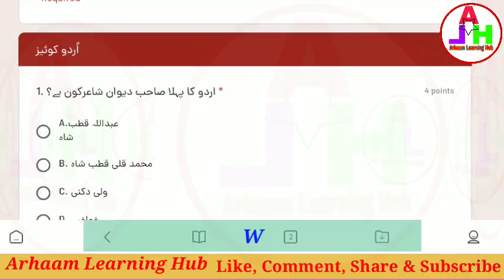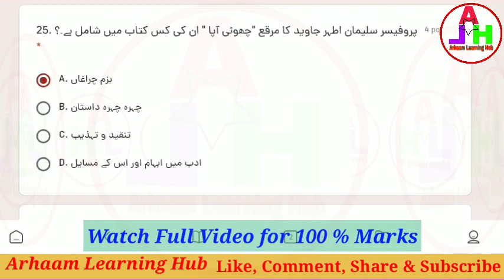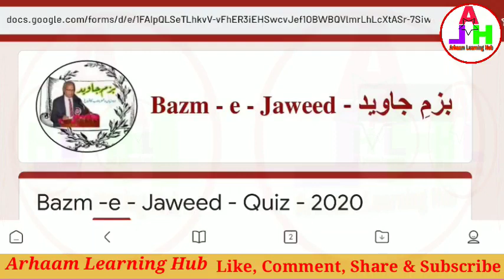Bazm-e-Jaweed Quiz 2020 | Urdu Quiz | Urdu Literature Quiz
Bazm -e - Jaweed - Quiz - 2020

  بزمِ جاوید کی جانب سے اُردو میڈیم  طلباء  ٰکی دلچسپی کے لئے ایک معلوماتی  اُردو ادب کوئز کا اہتمام کیا جارہا ہے تمام محبان ِ اُردو حضرات سے گزارش ہے کہ اس کوئز کو تمام طلبہ و طالبات گروپوں میں شئر کریں۔ شرکت کی کوئی قید نہیں سبھی جواب دے سکتے ہیں۔

ذیل میں دے گئے اُردو ادب کوئز سوالات سے درست جواب کا انتخاب کیجئے ہر سوال کے 4 نشانات مقرر ہیں۔ 40 فیصد درست جوابات دینے والے کامیاب سمجھے جائیگے۔  سرٹیفیکیٹ اور درست جوابات آپ کے رجسٹرڈ ای ۔ میل پر دستیاب رہینگے۔ خود جواب دیں اور دوسروں کو شیر کریں

نوٹ : 1. برائے مہربانی آپ اپنا ای میل صحیح اور درست درج کریں
    2. گوگل اپنی جانب سے کامیاب شرکا کو ہر دن صرف 100 اسناد ارسال کرتا ہےدیگر احباب کو 24 گھنٹے یا 48 گھنٹوں بعد اپنے اپنے میل پر سند خود بخود دستیاب ہوجائیگی

Quiz Link-

Instructions :

1. Quiz is for 25 questions. Each question carries 4 Marks. Participants can take a quiz in one attempt only.
2. All the participants securing 40% marks will be honoured with “e- Certificate”.
4. Kindly share the link among your literary and friends group on different social media platforms.
5. Daily only 100 Certificate.